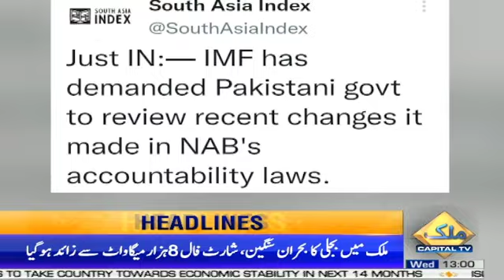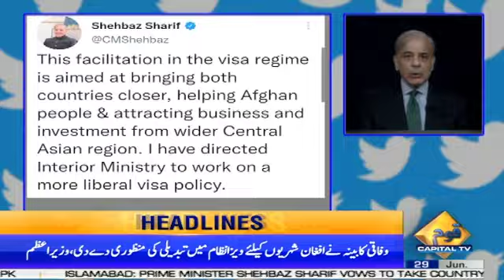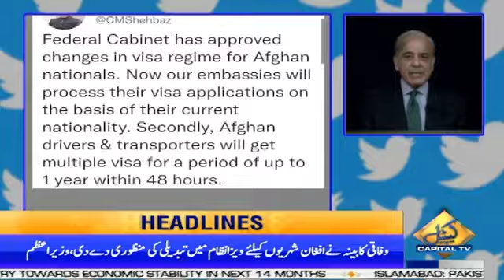1 PM News Headlines | 29 June 2022 | Capital TV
13cxrH9mCgNYjN6VFMAsESzU3j6QA4EhmNmb68RDxLGZ1XNT